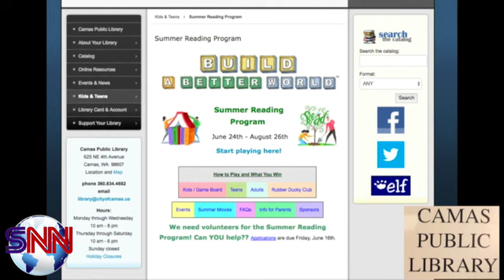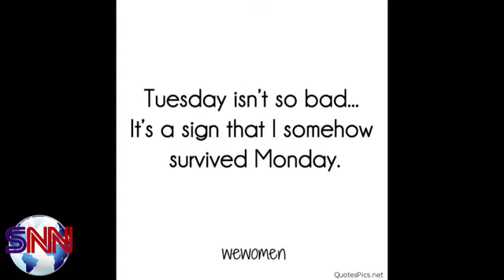Skyridge Network News, S.N.N., 6-20-17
Today is a snow make-up day and we decided to throw it back a little to the snow. Also American Eagle, the bird not the brand, day and National Milkshake Day. Cameron and Lindsey for the last time on the air. Thanks!